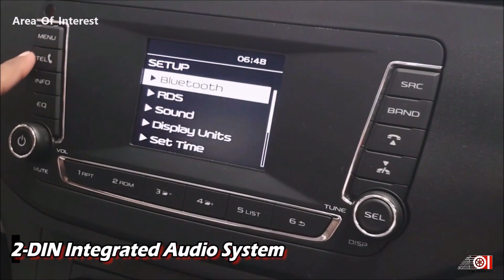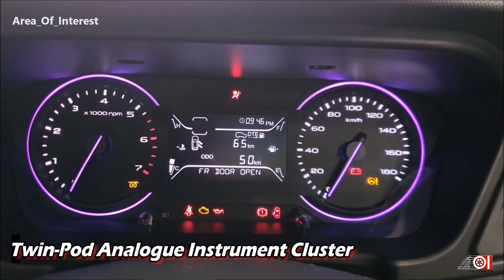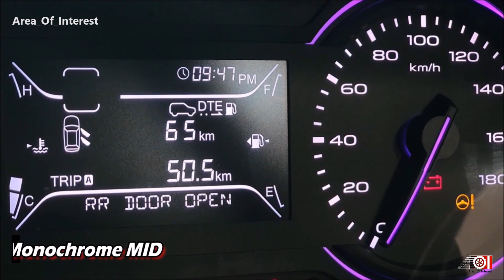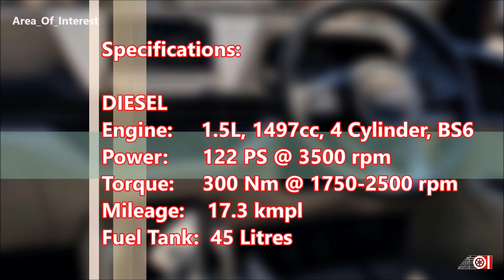2022 Mahindra Marazzo M4+ Mid Variant Black | On Road Price List | Mileage | Features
2022 Mahindra Marazzo 2nd Base Model M4 Plus
2022 Mahindra Marazzo 7 Seater M4 Plus Black colour MT
2022 Mahindra Marazzo M4+ 7 Seater Black colour
2022 Mahindra Marazzo review video is here. After the launch of 2022 Kia Carens 7 seater MPV, people also starts shows interest in MPVs and here is a key competitor to the 2022 Carens; the Mahindra Marazzo 2022 model. 2022 Marazzo available in 3 variants, 2022 Marazzo M2 Base Model, 2022 Marazzo M4+ and 2022 Marazzo M6+ top model. Yes, only 3 variants on offer with choice of 7 or 8seater. 2022 Mahindra Marazzo BS6 diesel is the only engine on offer. No Mahindra Marazzo Petrol BS6 on offer. Specs wise and price wise, it is one of the best products from Mahindra. Design is subjective and not for everyone but it is a good package. 2022 Mahindra Marazzo price in India is also very competitive. 2022 Mahindra Marazzo onroad price list is mentioned in the video. 2022 Mahindra Marazzo BS6 mileage also mentioned. Featuring in the video is the New Mahindra Marazzo 2022 Black colour M4 Plus variant Middle variant MT.